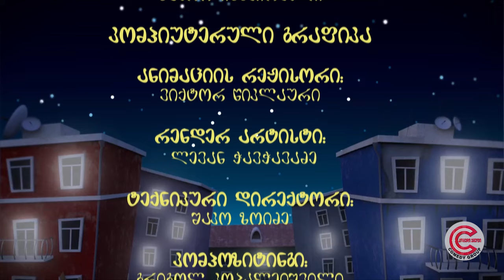ქერის უბანი - სერია 45 (რეზერვისტები)